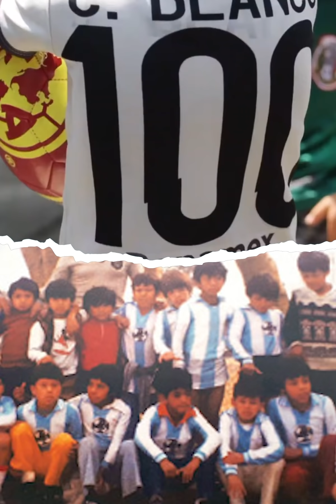La triste vida de Cuauhtémoc Blanco jamás contada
Creció en uno de los barrios más pobres y peligrosos del mundo, el famosos barrio de Tepito, un territorio marcado por la violencia y la inseguridad, por lo que desde niño Cuauhtémoc tuvo que luchar para poder mantenerse con vida.

BADABUN NETWORK ©